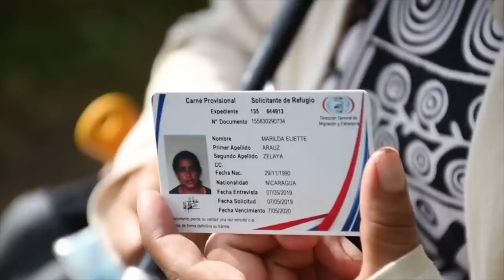El personaje del año: los exiliados nicaragüenses